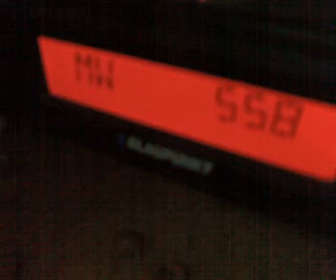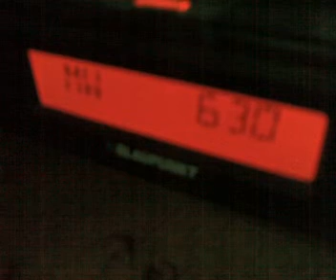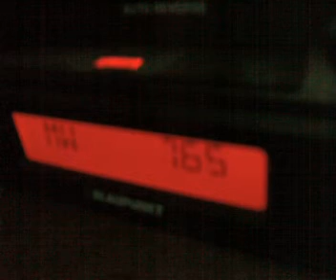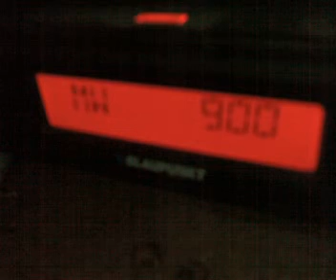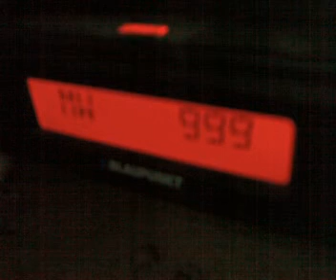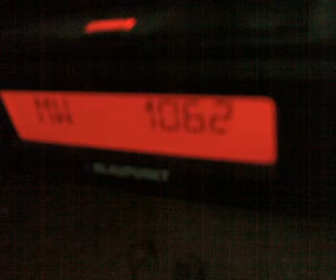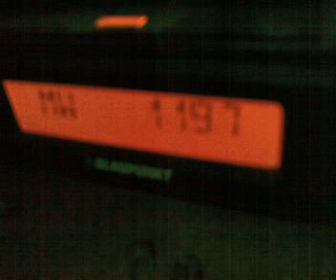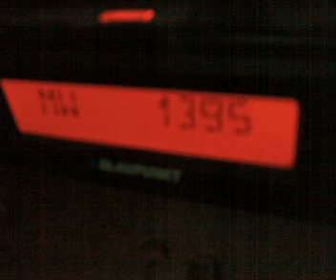mw band scan in time good propagation with 60m dipole